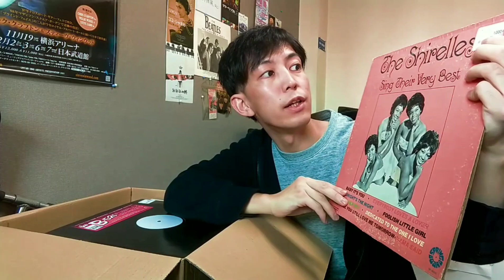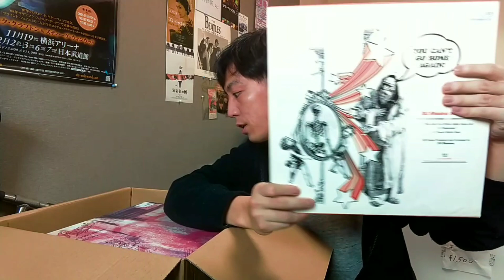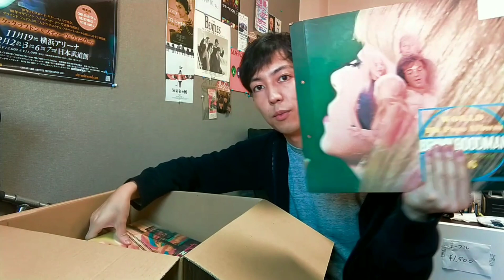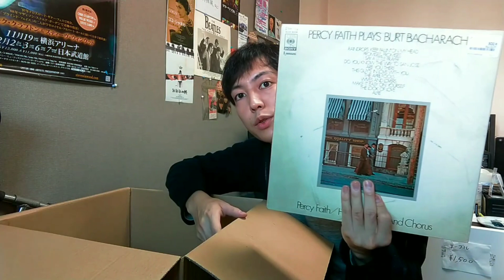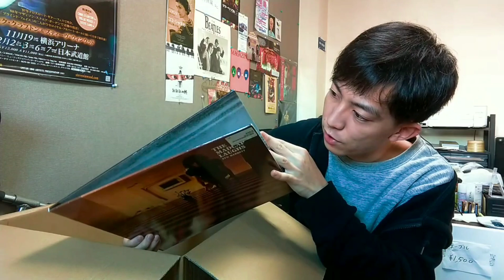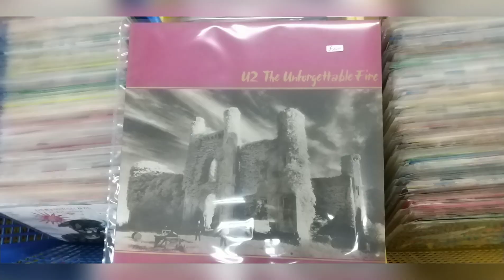久々のレコード箱買いも良い感じ！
ハイライトはシドバレット？

【自己紹介】
札幌で音楽用品多めなリサイクルショップをやっています。
北海道大学卒業後、せっかく就職したのに２年で辞めてショボい店を開業。

【店舗情報】
駐車場あり。

☆プレゼントを贈る↓